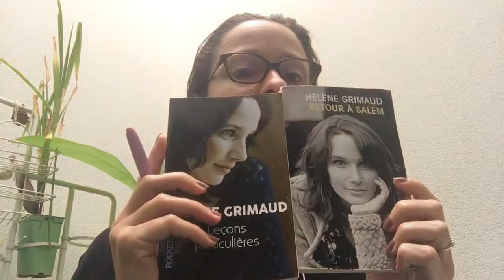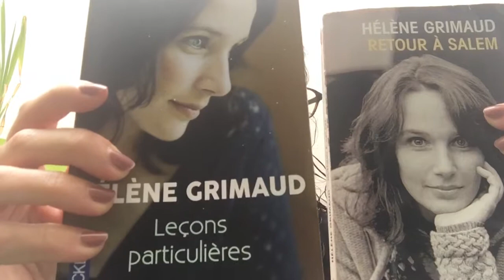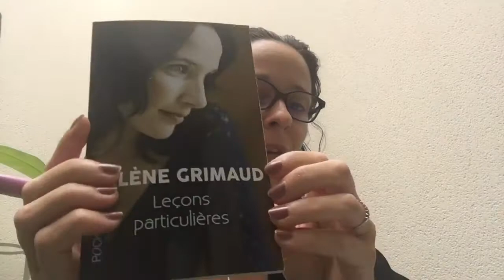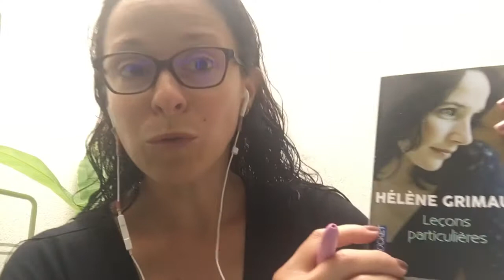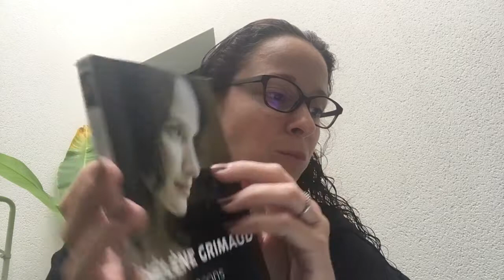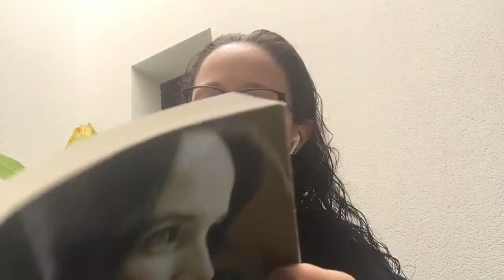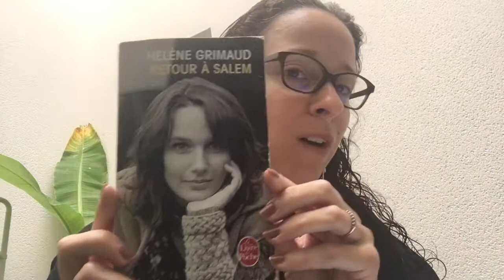Je présente «leçon particulière» et «Retour à Salem» d'Hélène Grimaud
Défi 7j/7livres